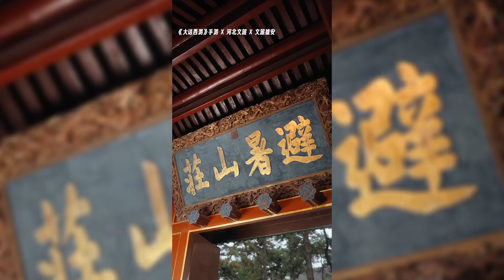外来“美少女”玩心四起，这次竟闪现雄安，又发生了怎样的故事呢？大话手游联动河北文旅短剧《大话精灵出逃记》第二集上线！｜【Hebei Moment河北：精彩时刻的记录者】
👉 更多精彩内容 More Great Content

来源：河北文旅、大话西游手游